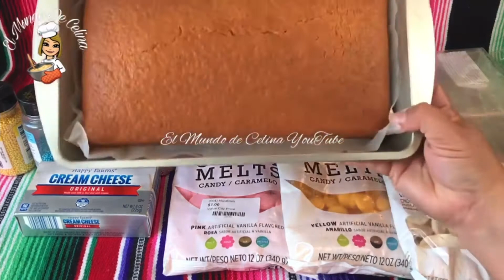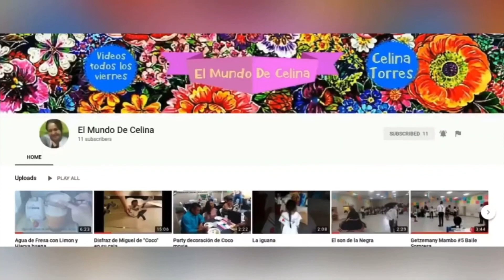Como hacer CAKE POPS en forma de huevitos para la Pascua 🐣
Ingredientes

Pan tipo Panque
1 Queso crema
Chocolate para derretir
Pinturas comestibles los colores que guste
Aceite de coco
Palitos para paletas
Sprinkles de colores en bolitas
Bombones de conejitos
Palos de brochetas
Bolsitas de celofán para empacar las paletas

Gracias por ver el video si te gusto regálame un me gustas 👍 comentas  aquí abajo y comparte en tus redes sociales y si es la primera vez que visitas mi canal te invito para que te suscribas es totalmente gratis y activa la campanita 🛎 para que recibas las notificaciones cuando subo videos nuevos.